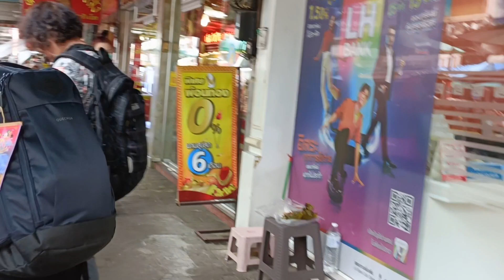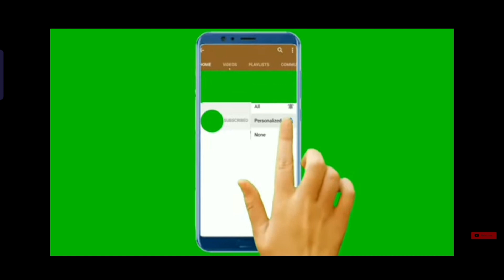Walking Tour at Day Market of Chiang Mai Thailand